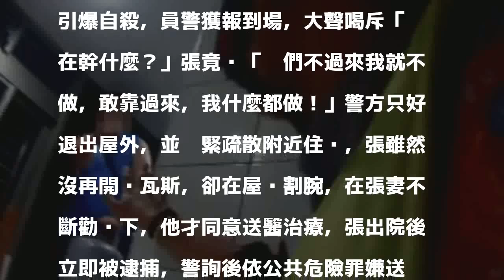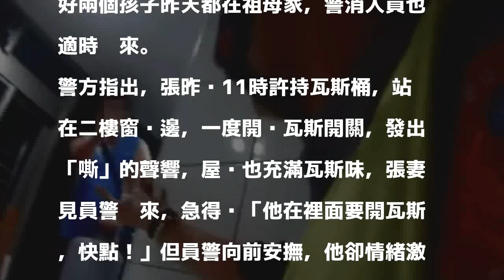影╱迪化街狂男欲引爆瓦斯 隔天酒醒很後悔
發表評論評論如下。